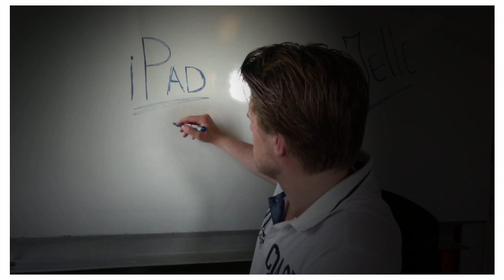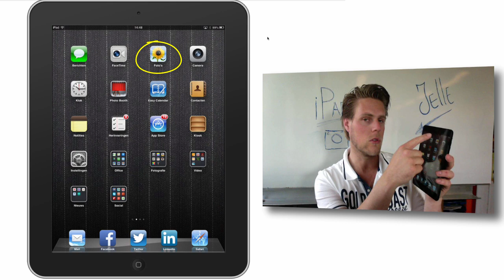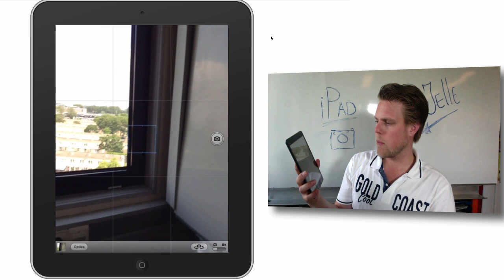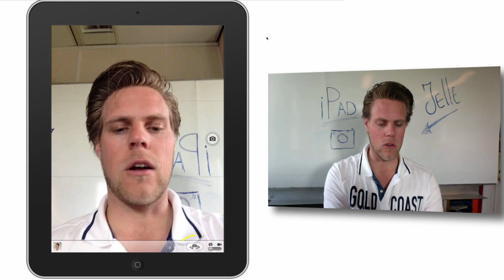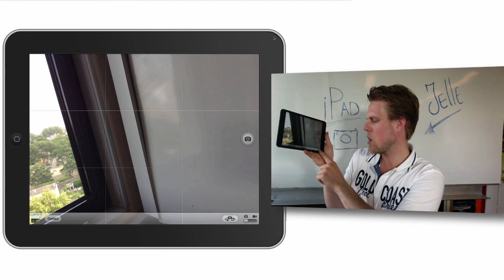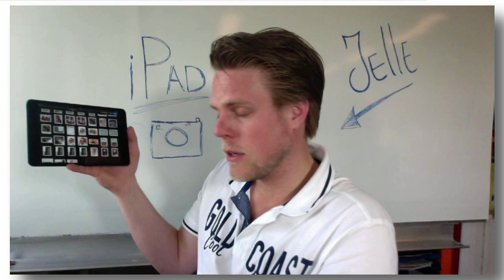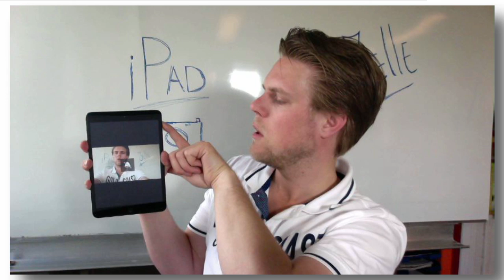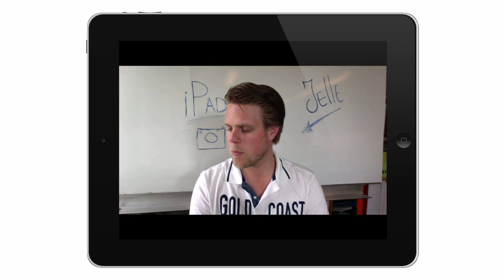iPad Les voor senioren: Foto's maken met je iPad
In deze video leg ik in eenvoudige taal stap voor stap uit hoe je foto's kunt maken met je iPad. Heb je vragen of opmerkingen? Laat het hieronder bij de comments/reacties weten.

Deze video is natuurlijk door iedereen te bekijken maar vooral bedoeld voor Senioren. Ik probeer in Jip en Janneke taal uit te leggen hoe je met je iPad aan de slag kunt. Deze video's maak ik aangezien ik na mijn eerste video (die ik voor mijn oma heb opgenomen) ruim 8000 views kreeg op YouTube en zeer veel vragen om meer lessen van meerdere opa's en oma's.